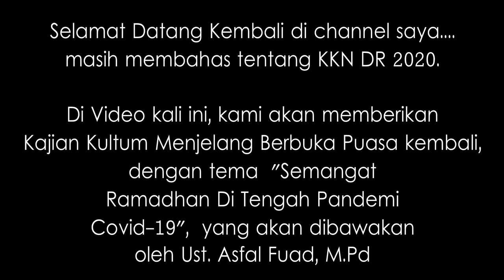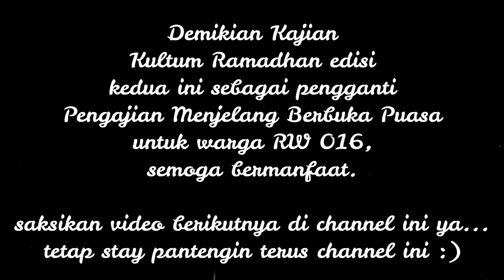Kajian Menjelang Berbuka Puasa Bersama Ust. Asfal Fuad, M.Pd (Part 4 {sesi2}) | KKN DR 2020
Di video kali ini akan membahas tentang suatu solusi yang kami berikan terkait tema KKN DR kami yaitu "Pengajian Menjelang Berbuka Puasa". Dimana pada video sebelumnya pihak Takmir Masjid Al-Muhajirin mempasrahkan kebijakan mengenai pengajian terssebut kepada Pimpinan Cabang Muhammadiyah Kedungwuni yang bekerjasama dengan Pemuda Muhammadiyah Kedungwuni untuk membuat program Kultum Ramadhan. berhubung saya juga masuk sebagai tim kreatif dari program tersebut, maka 3 atau 4 video Kultum Ramadhan tersebut akan saya masukkan ke dalam solusi dari tema KKN DR 2020 yang saya ambil dan juga solusi untuk warga RW 016 Kelurahan Kedungwuni Timur yang sedikit kecewa ataupun terhambatnya dari Pengajian Menjelang Berbuka Puasa.

yuk mari saksikan videonya bersama. :)